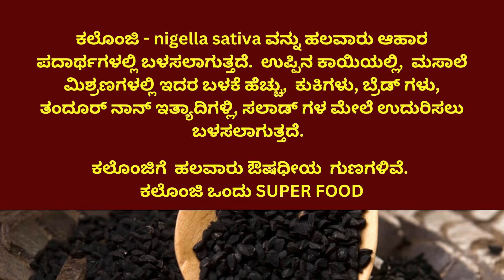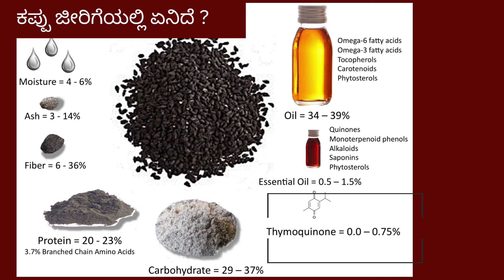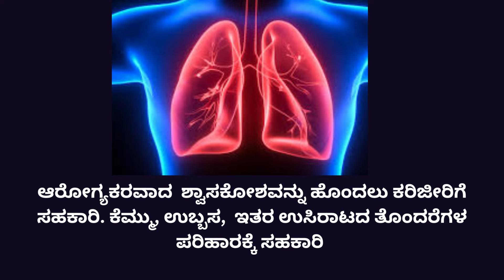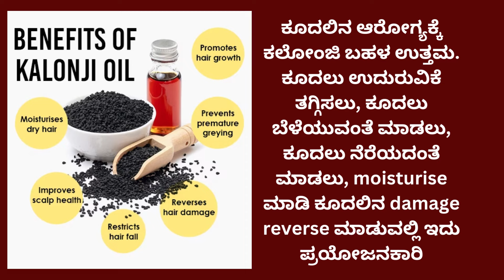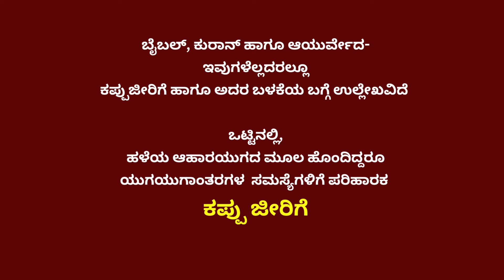ಕಲೊಂಜಿ|| ಕಪ್ಪು ಜೀರಿಗೆ ||Black seeds